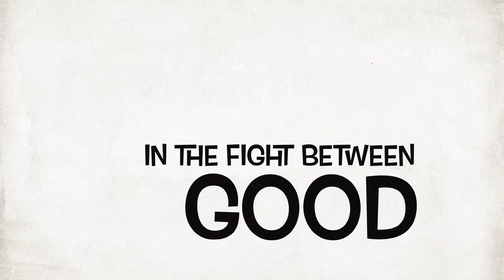The 2 Year Old Spy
Amelie Rose is The 2 Year Old Spy